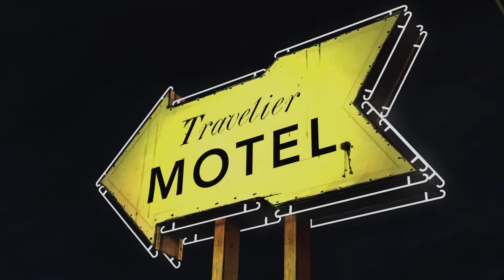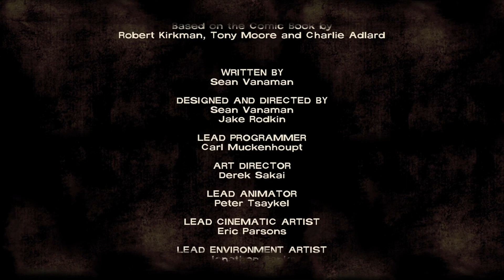A New Day Episode 1 Part 3 (The Walking Dead)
Hello everyone were back with another video of The Walking Dead were we are continuing our road to survival